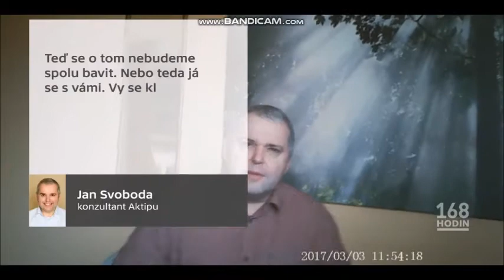PART 2 /ŠMEJDI SE ZDRAVÍM / Nesmysly, které jen tak neuslyšíte